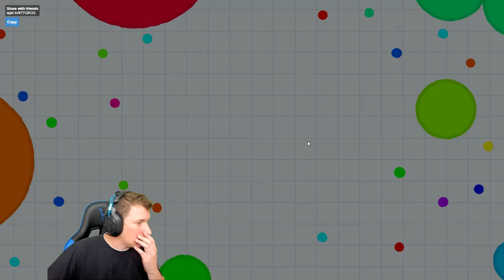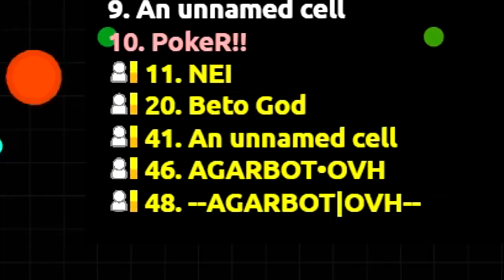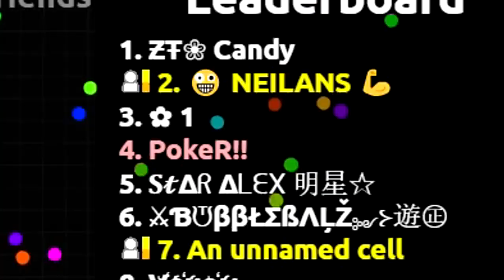60.000 PUNTOS EN 10 MINUTOS - ¡AGAR.IO NEIKER!